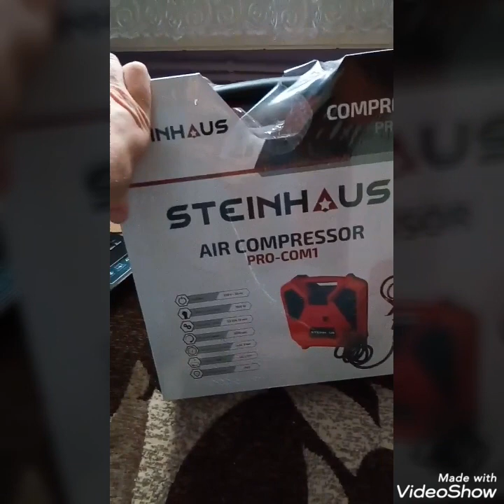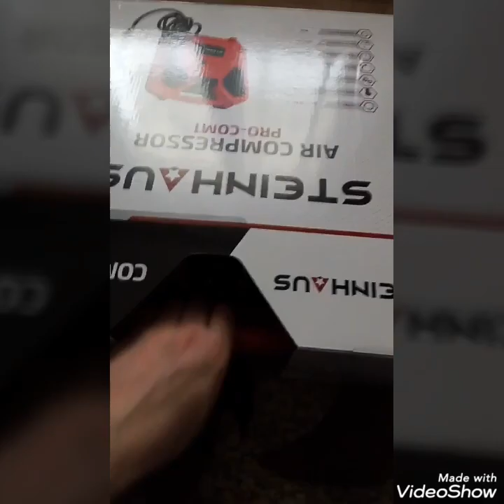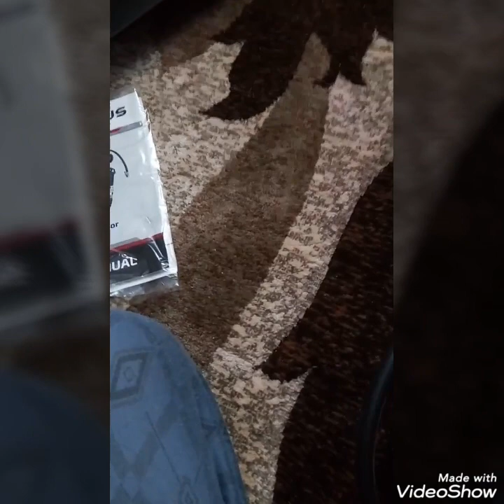Umboxing compresor Steinhaus parte1